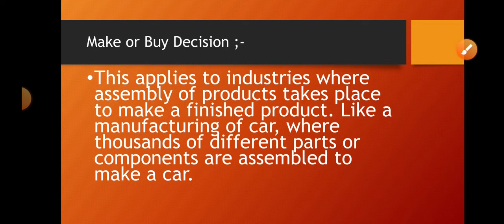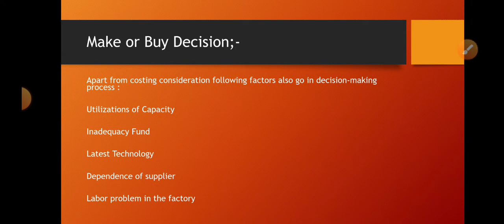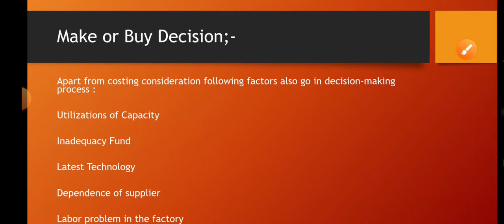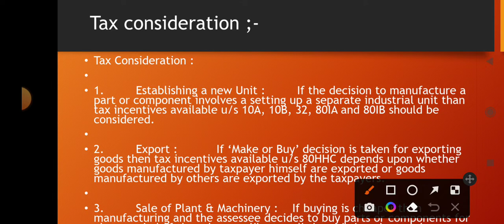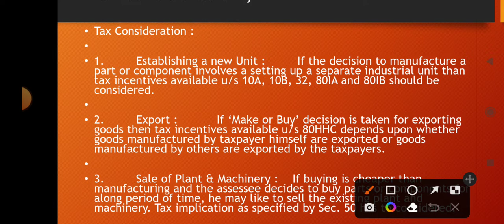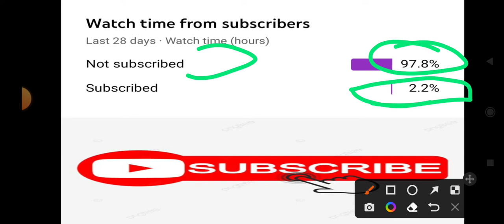Make or Buy decision in corporate tax and planning in hindi and easy language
Bcom, Mcom , Mba, Bba